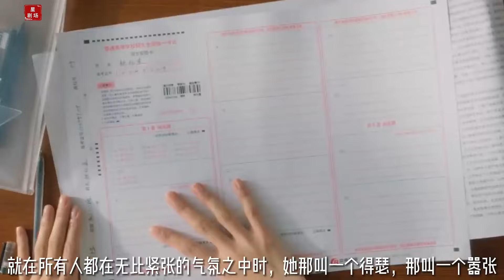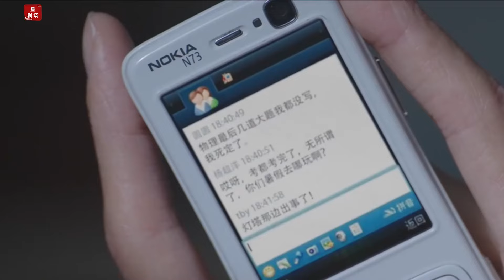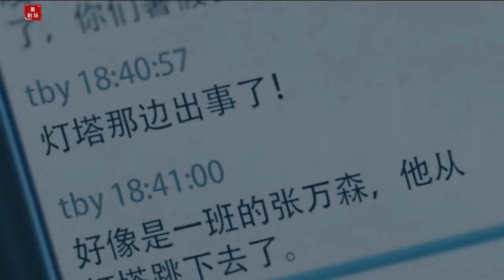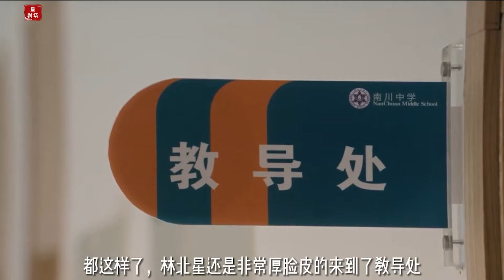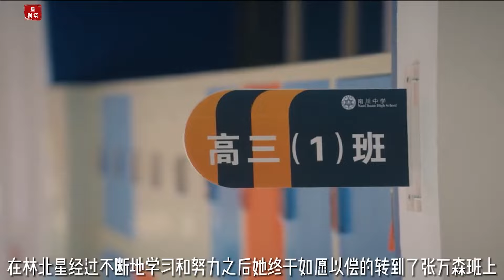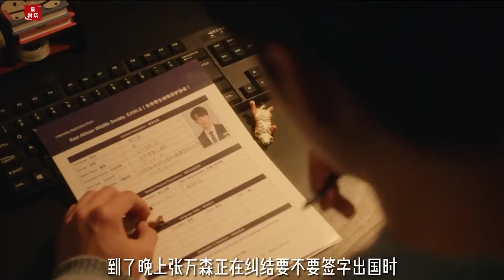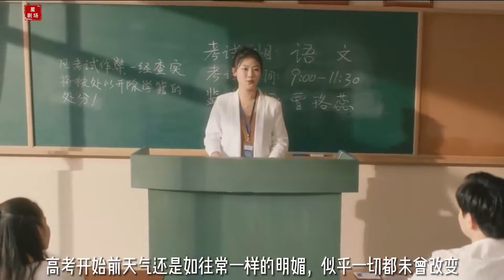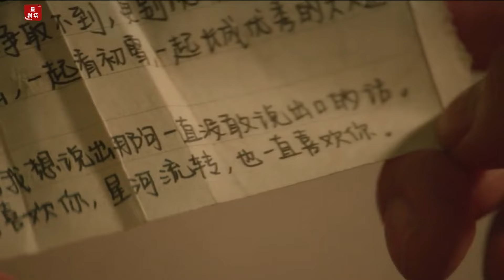“张万森，下雪了！”世上若无张万森，无人爱我林北星！一口气看完时空穿越浪漫救赎《一闪一闪亮星星》剧情解说；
主演: 屈楚萧 / 张佳宁 / 傅菁 / 蒋昀霖 / 田壮壮 / 沙溢 / 牛超 / 朱超艺 / 李栋 / 田雨 / 张彦博 / 苏伊可